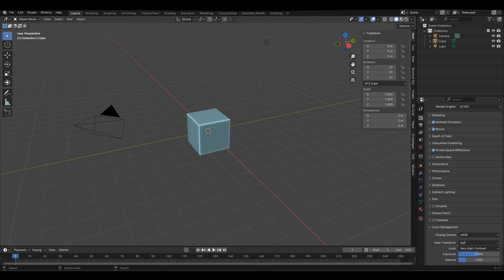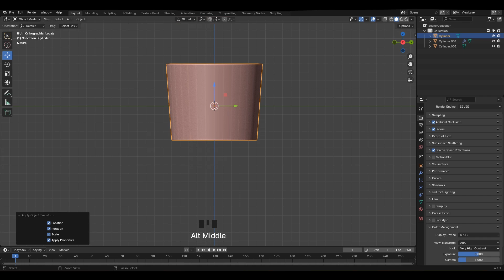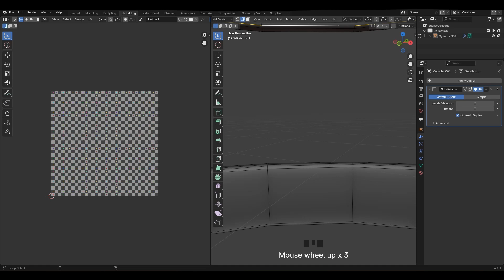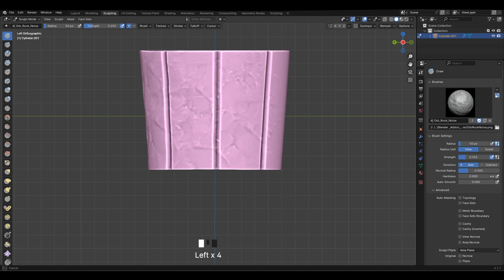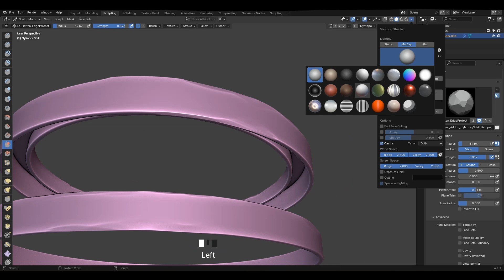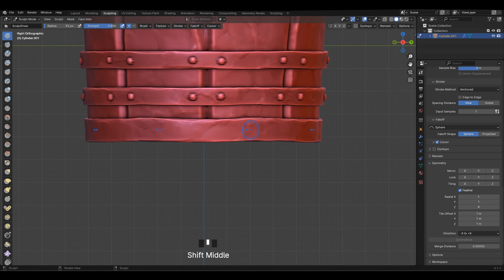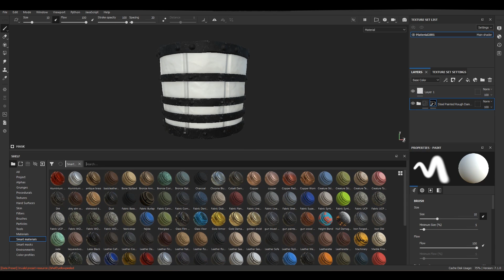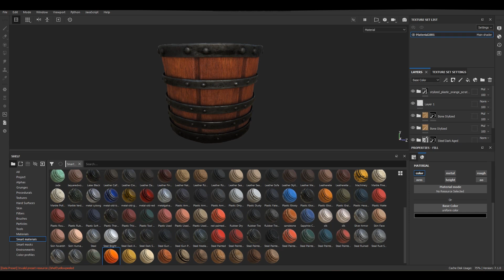Sculpting With Textures in Blender | Speed Modeling Tutorial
Welcome to Blender Tutorial BT! 🎨
In this video, we dive into sculpting with textures in Blender, combining the power of digital sculpting and texture detailing in a fast-paced speed modeling session. Whether you're a beginner or a seasoned 3D artist, you'll pick up valuable techniques to enhance your Blender workflow.

🔧 What You’ll Learn:

How to apply and sculpt with custom textures

Sculpting brushes and settings for efficient workflow

Speed modeling tips for realistic results